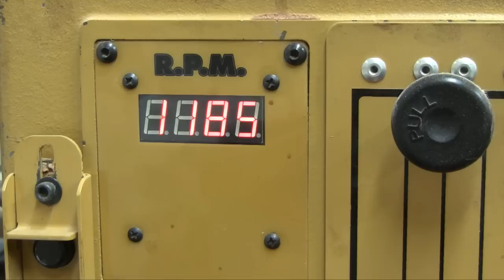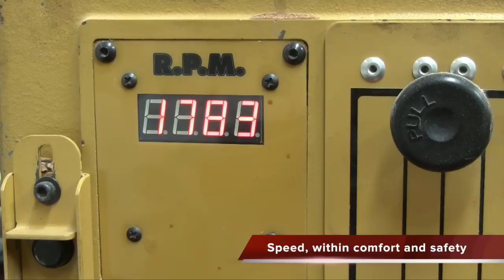Against the Grain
Check out my theory on why grain tears out when cutting against the grain, and then see (or review) how to cut with the grain, and—perhaps most importantly—how to successfully cut against the grain when cutting with the grain is not an option.

Cover tool: 1/4" Hamlet Bowl Gouge with "40/40" grind and Black Walnut handle

Wood: Honduran Mahogany

Related/Prerequisites:
Facework: Cutting End Grain
Peeling Cut with a Skew
Spindle Work: Cutting Side Grain and End Grain